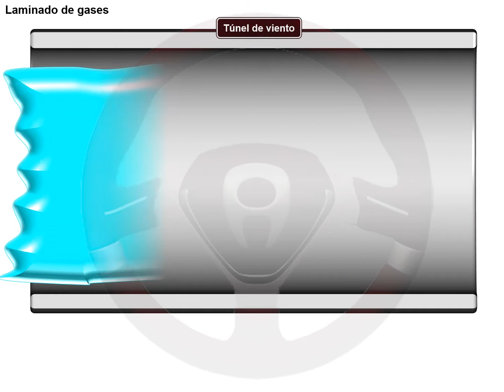Alzado variable de válvulas de admisión (1/5)